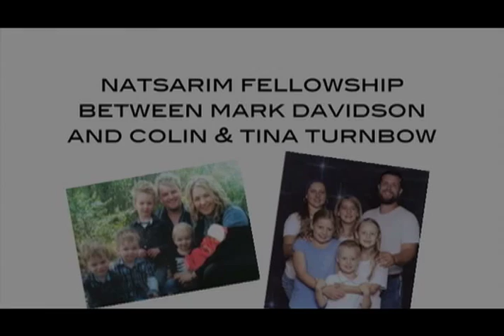OUTSIDE THE BOX Ep06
Colin & Tina are up to their funny pranks again, but we did manage to squeeze a testimony out of our brother this time; how he sought to disprove Fossilized Customs and came to know Yahusha through it . . . . a very powerful and encouraging word for everyone . . . .